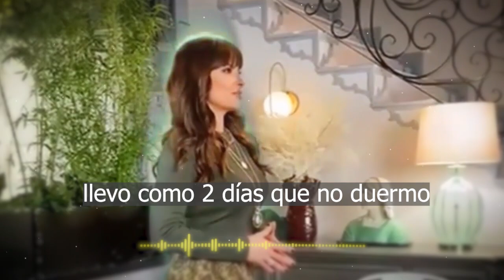🛑🔥 Gabriel Soto se 𝗿𝗲𝗲𝗻𝗰𝘂𝗲𝗻𝘁𝗿𝗮 con Martha Julia su gran amor en el pasado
El actor deja ir a Irina para volver con Martha Julia…